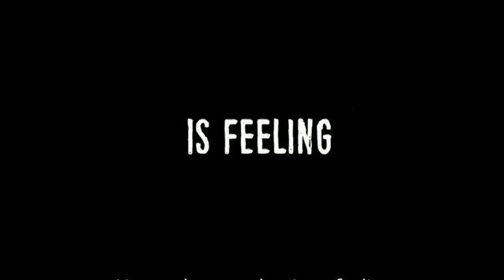Adnan Siddiqui's debut Bollywood film Mom with Sridevi - BBCURDU